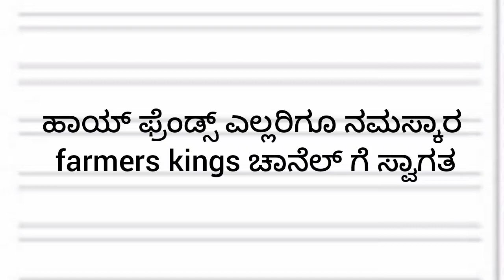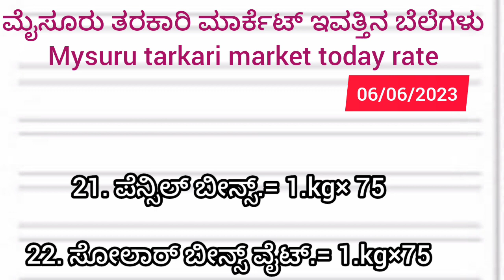|| Mysuru tarkari market today rate.? 06/06/2023 ಮೈಸೂರು ತರಕಾರಿ ಮಾರ್ಕೆಟ್ ಇವತ್ತಿನ ಬೆಲೆಗಳು.?